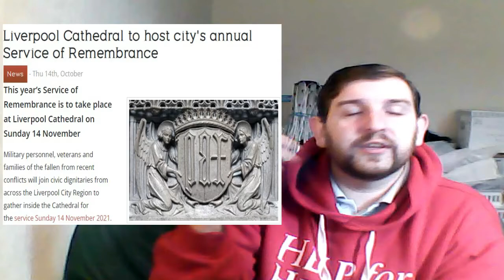Was the women's hospital the real target?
So, this is a video that I do not like to make, yet it is one that I needed to make. liverpoolwomenshosiital I don't think was the actual target, I think it was the rememberancesunday service in Liverpool as it was less than a mile away from the hospital. DavePerry is absolutely a hero and needs to be recognised as that.